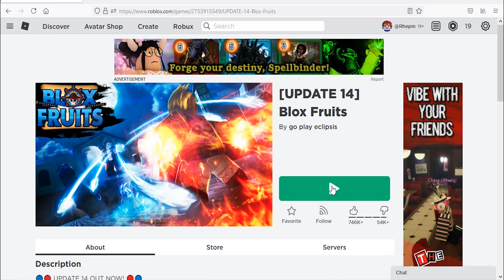Roblox Blox Fruits New Codes June 2021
New codes for reset & boost in Roblox Blox Fruits.
Redeem it before expired !!!